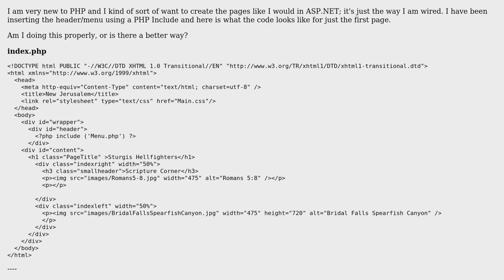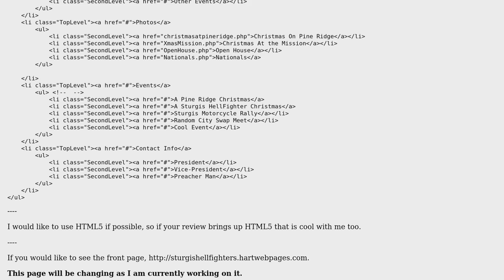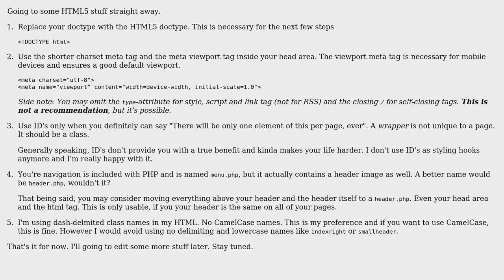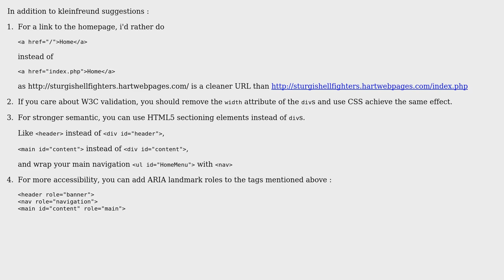Code Review: Review structure of PHP/HTML (2 Solutions!!)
Code Review: Review structure of PHP/HTML

With thanks & praise to God, and with thanks to the many people who have made this project possible! | Content (except music & images) licensed under CC BY-SA | Music | Images & others | With thanks to user Maximilien user Malachi user kleinfreund user Jamal and the Stack Exchange Network Trademarks are property of their respective owners. You are responsible for your own actions.